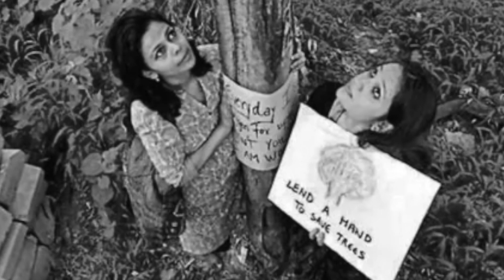Chipko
by Martin Rieser